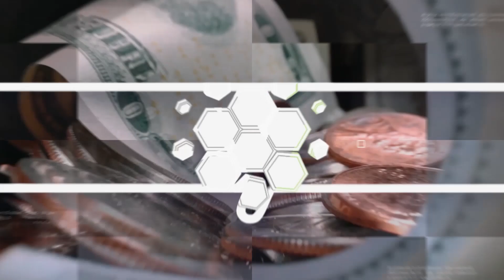All You Need To Know: Pakistan's Lunar Mission | Dawn News English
Pakistan’s “historic” lunar mission iCube-Q was launched at 12:50pm on board China’s Chang’e 6 lunar probe from Hainan, China. Dr. Rehan Mahmood, director at Pakistan's Institute of Space Technology's Small satellite Technology and Research Lab, explains the mission and its significance.

00:00 Highlights
01:25 What is the significance of Pakistan's lunar mission?
03:22 What enabled Pakistan's lunar mission?
05:41 Why is Pakistan's collaboration with China significant?
09:49 What are CubeSats?
11:29 What is ICUBE-Q?
11:59 What findings does this mission aim to achieve?
14:32 What are Pakistan's plans for space exploration?